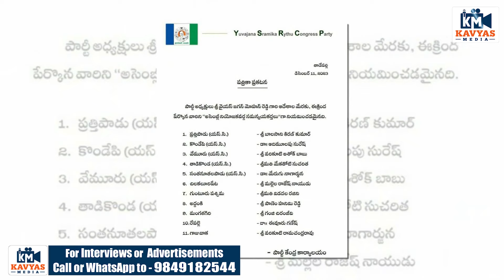YCP Party Planning To Make Major Changes In Party Of AP Assembly Elections 2024 | CM YS Jagan | KM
Kavyas Media Provide Complete Information About The Telugu Film Industry News & Political News. Kavyas Media Channel Is Your One Stop Destination For All Tollywood Movie Updates! Stay Updated With The Latest TeluguMovieNews & MovieReviews, MovieGossips, Tollywood Events, Pressmeets, Telugu CelebrityInterviews, TollywoodTrailers, Making Videos And A Lot More…!